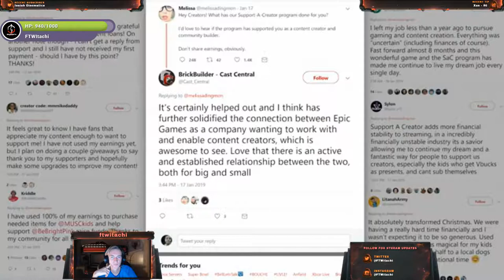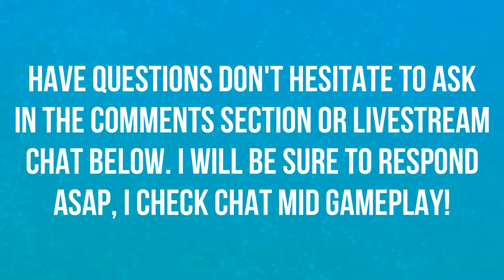CREATOR PROGRAM UPDATE - FOR ANY GAME VIA EPIC GAMES! | LIVE REACTION | FORTNITE 😃😃😃